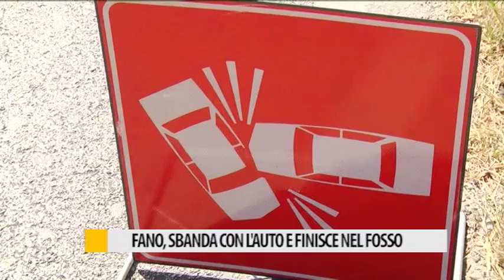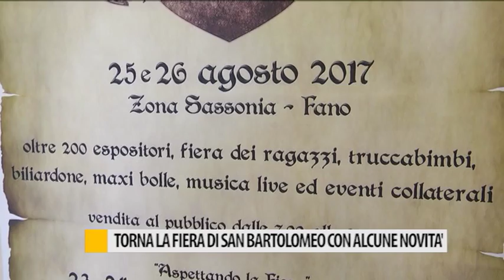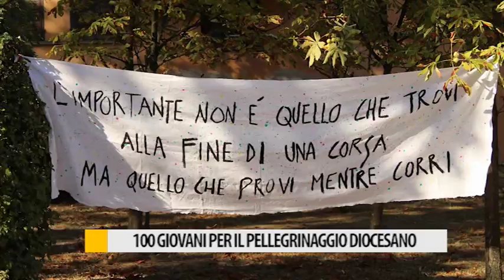Occhio alla NOTIZIA 22 agosto 2017